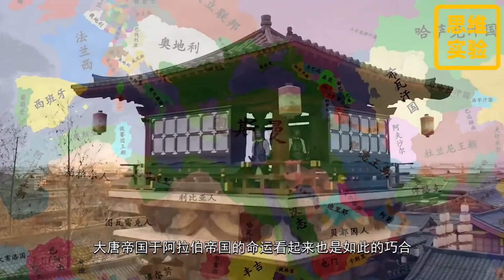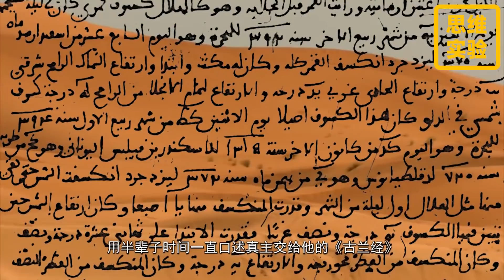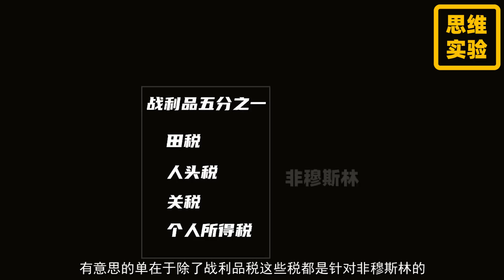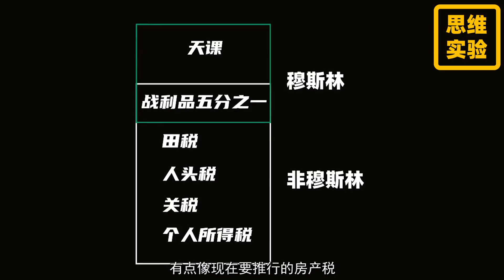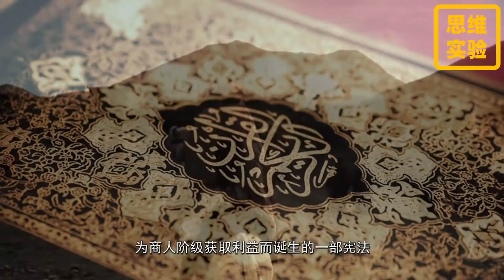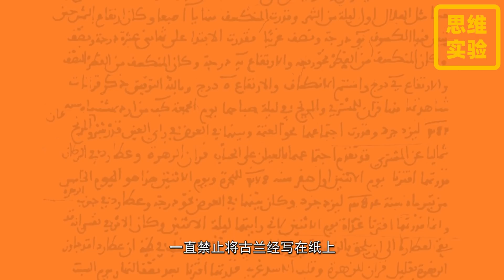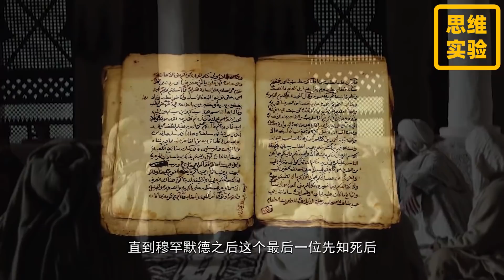伊斯蘭的沒落要怪安史之亂？阿拉伯帝國的興衰原理分析 ｜什葉派與遜尼派的鬥爭｜伊斯蘭史詩02｜思維實驗室